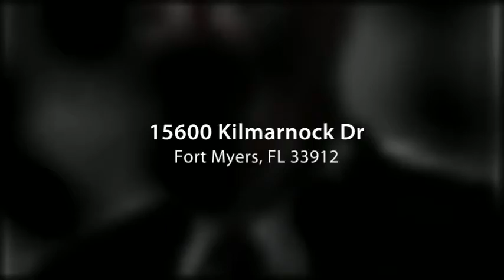15600 Kilmarnock Dr Fort Myers, FL 33912